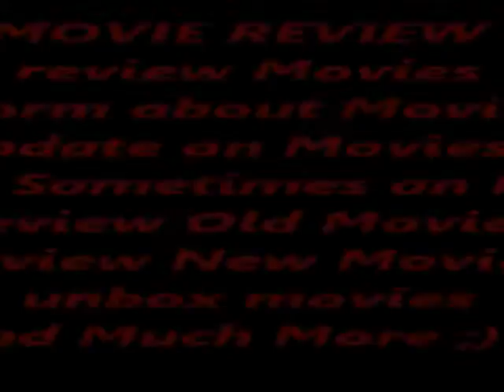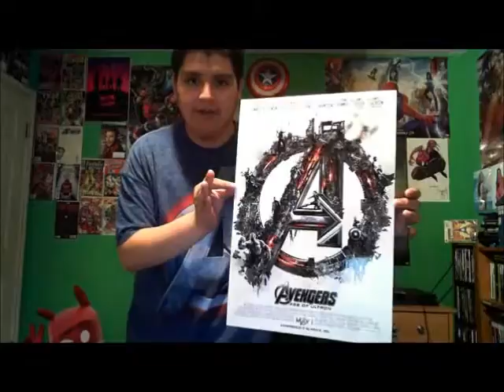Avengers: Age Of Ultron Movie Review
BIGD880912 PRODUCTIONS PRESENT: Avengers: Age Of Ultron Movie Review